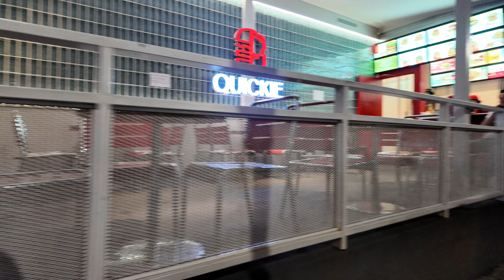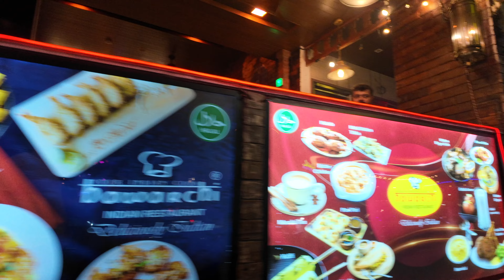Soi 11 at weekend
دعم القناة